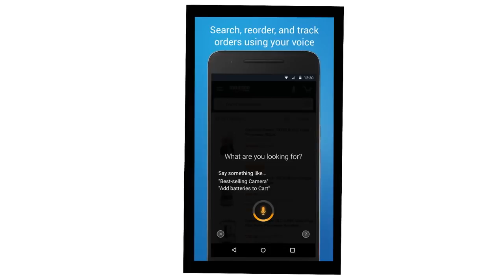Amazon Shopping on Android